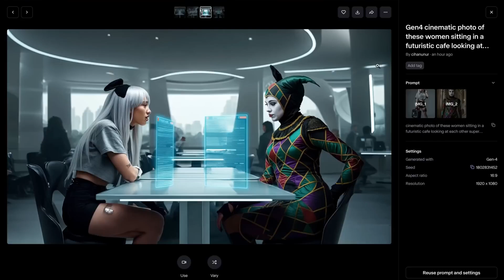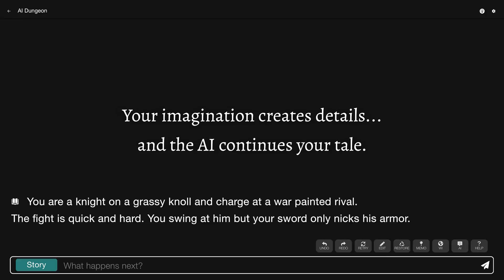This Game Was Made by AI – And It’s INSANE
This AI-powered video game is changing everything. In this video, we take a deep dive into how artificial intelligence is now being used to create entire video games, from world-building and game mechanics to storylines and characters.

You’ll discover how AI tools like DeepSeek, ChatGPT, Runway, and Unity AI are transforming the game development process — making it faster, cheaper, and more creative than ever before.

Whether you're a gamer, developer, or tech enthusiast, this is the future of gaming you don’t want to miss.

✅ What You’ll Learn in This Video:

How AI is used to develop video games in 2025

Real examples of AI-generated gameplay

Tools and platforms making this possible

The pros, cons, and what this means for the gaming industry